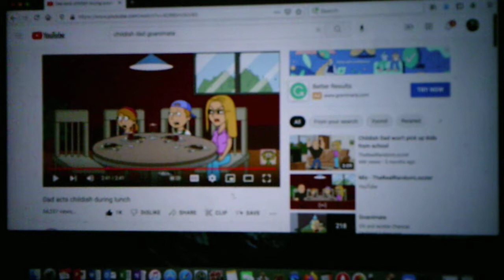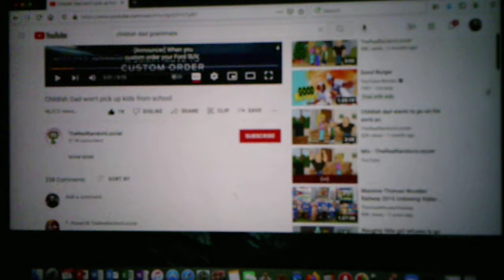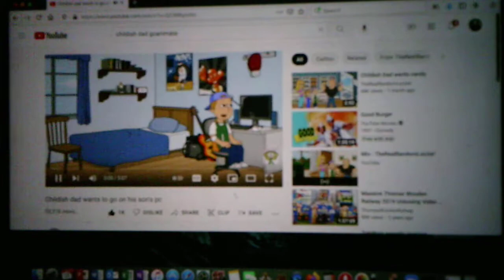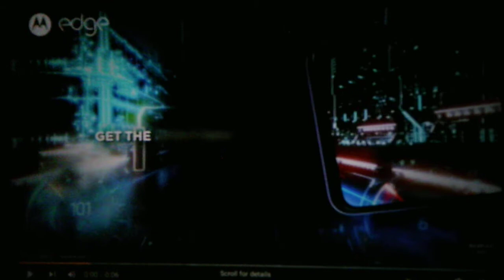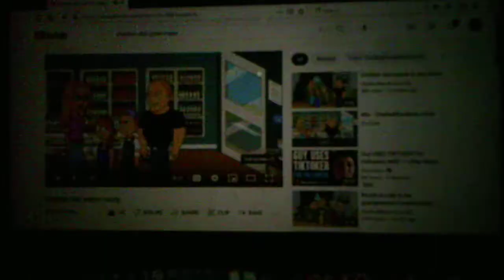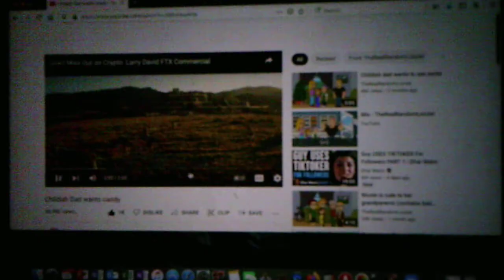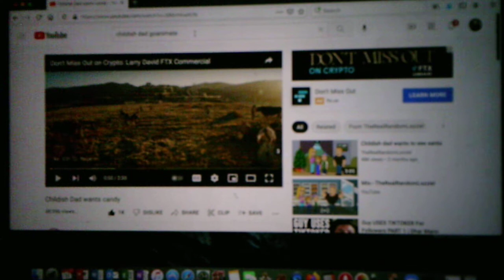Childish Dad Commentary/Reaction Videos Part 1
Childish Dad Videos I reacted to

Dad Act Childish During Lunch

Childish Dad Won't Pick Up The Kids From School

Childish Dad Wants Candy

Childish Dad Wants To Go On His Sons PC